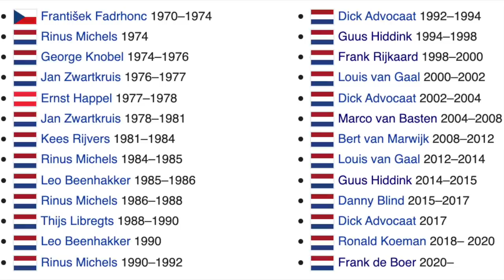Ranking EVERY Manager At Euro 2020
From England boss Gareth Southgate, to the soon-to-depart Germany head coach Joachim Löw, HITC Sevens attempts to rank every manager at Euro 2020 from worst to best based upon their talents as managers right now.